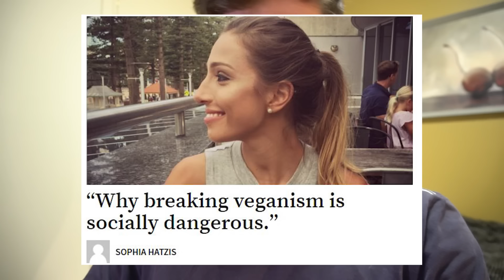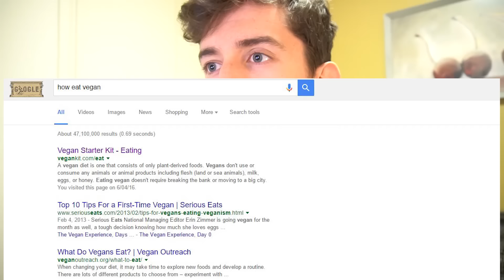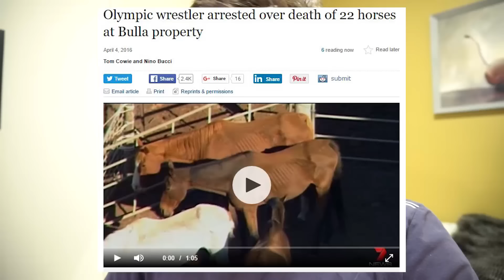Vegan Shaming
What's up guys, I hate bad information and love making fun of shitty info on the internet. However I also love answering questions relating to health and fitness also. So send me questions and I'll try and make a video about it.